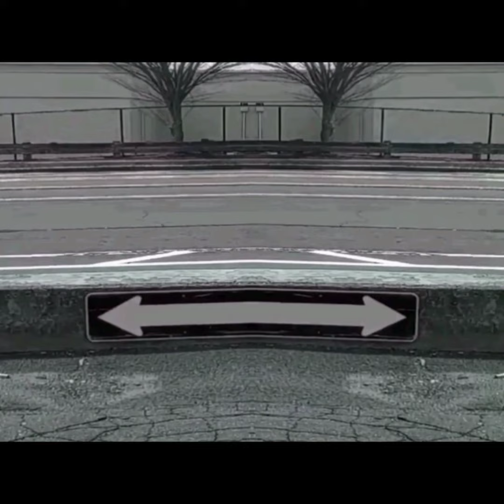complete b0unce w@ve alt instrumental and visual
complete bounce wave alt instrumental and visual